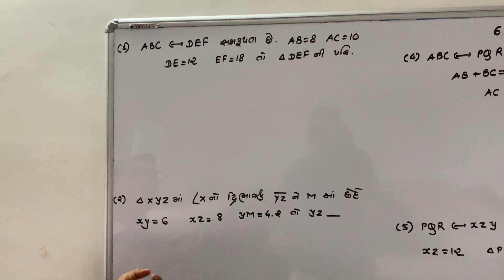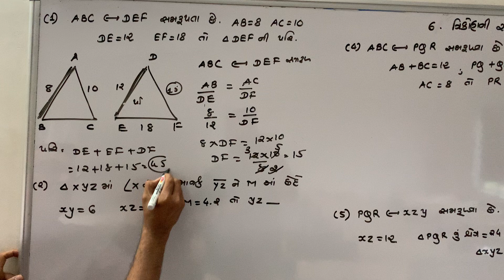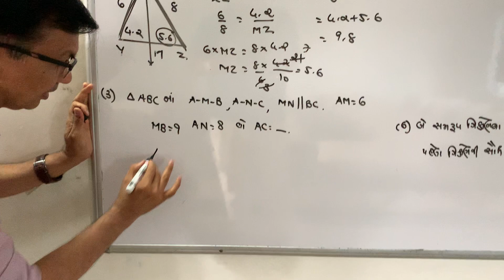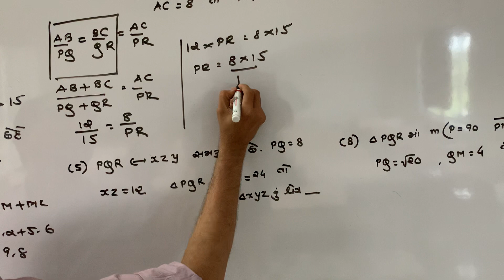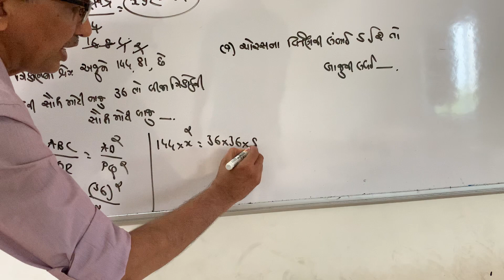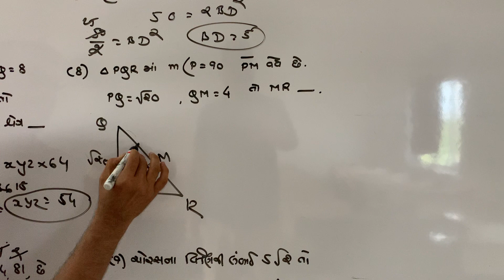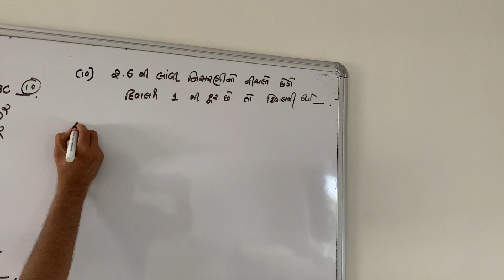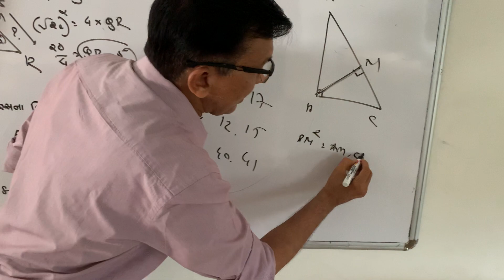Babusir divine maths revisionist 10 ch 6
Similarity revision